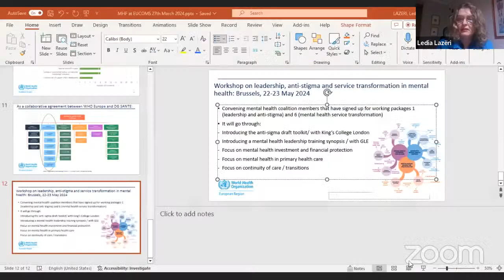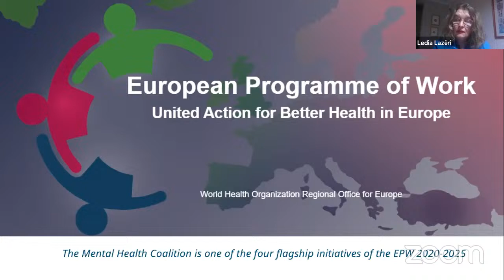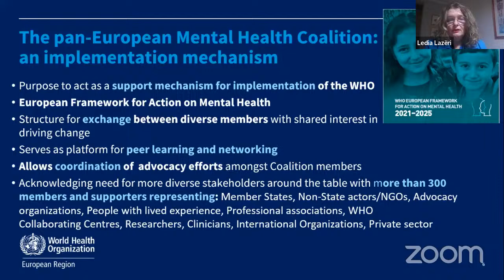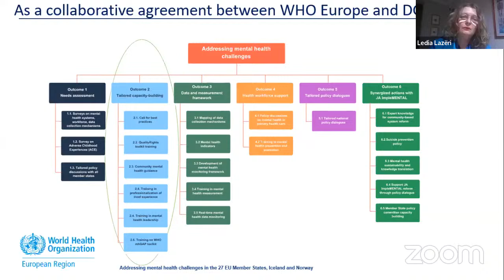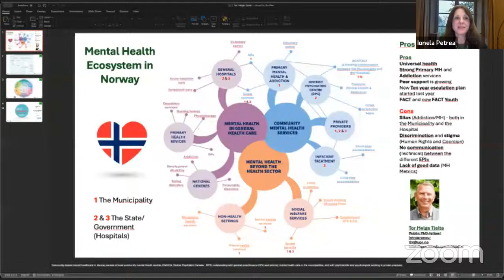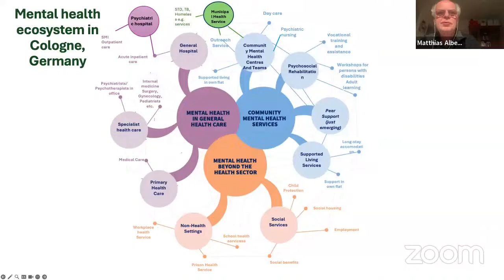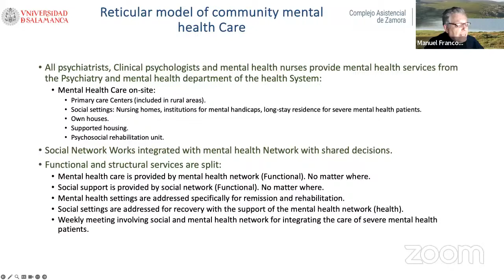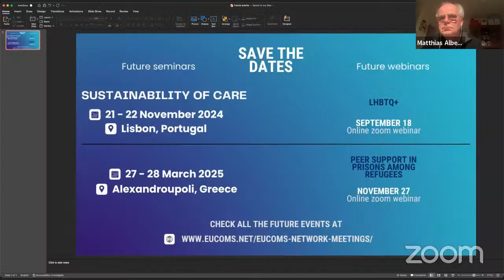The WHO Flagship initiative on Mental Health | 27 March 2024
Keynote Speaker: Dr. Ledia Lazeri, Regional Adviser, Mental Health Flagship, WHO Regional Office for Europe.

Chaired by: Dr. Ionela Petrea, CEO, Insight International (UK) Ltd Institute for Mental Health & EUCOMS Network Board Director.

Introduction and Closing Remarks by Callum Ross, Peer Expert, and Partner at Habitus Collective UK.

Music Performance by SPOT, a creative workshop for young people in Alkmaar, The Netherlands.

Panel Discussion with Special Guests: Tor Helge Tjelta, Dr Aleksandar Tomcuk, Dr Matthias Albers, Mr Tiberiu Rotaru & Prof Manuel Franco-Martin.